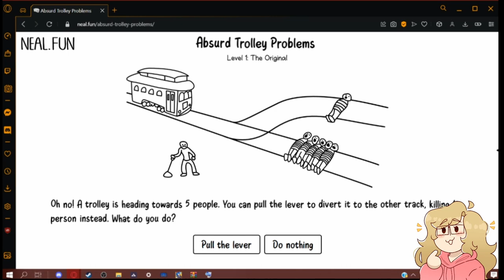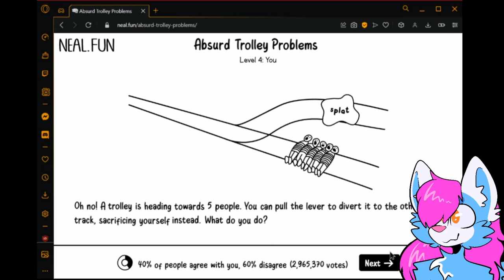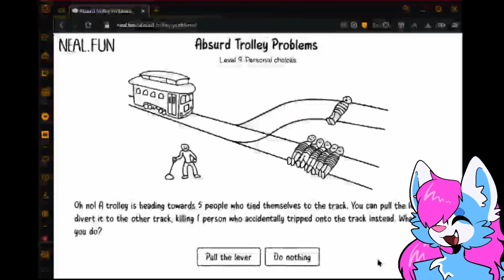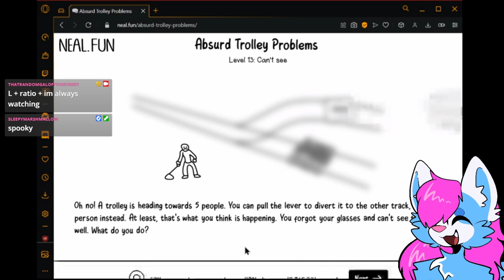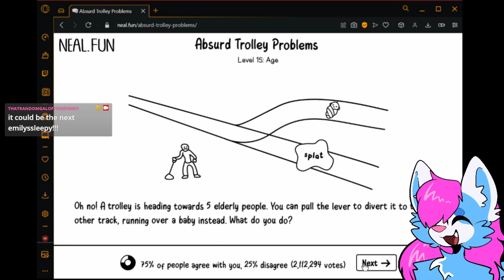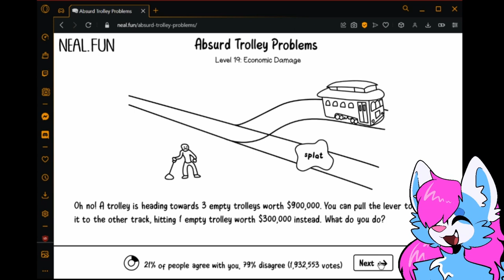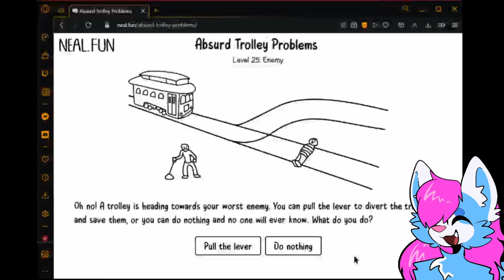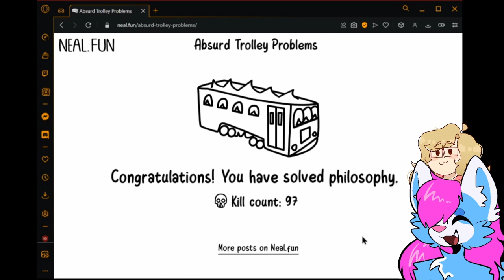I played the Strawberry Jam Beginner Lobby for 15 hours straight (Part 2) - 02/23/23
don't have a formal description yet but you should go catch me live sometime